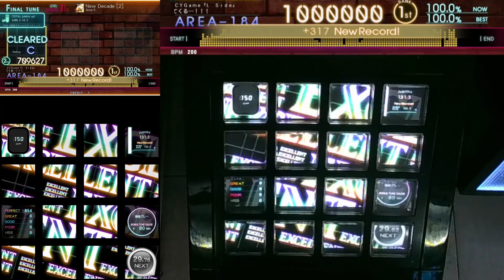[Jubeat BtA.] New Decade [2] (EXT) EXC